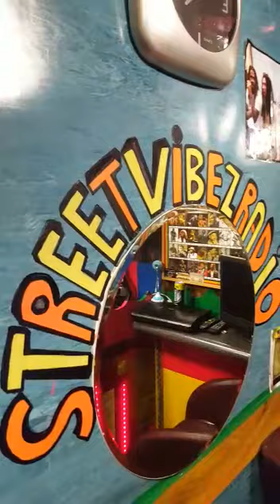Introducing BOMBSHELL | UK's Premier Radio Station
Introducing Bombshell Turbalnce...

Login now and listen to some of the best R&B, Hip-Hop, Reggae, Dancehall & much more... Also available via the via tunein app: Streetvibez Radio & locally via the FM dial.